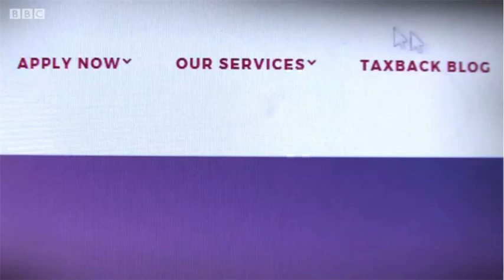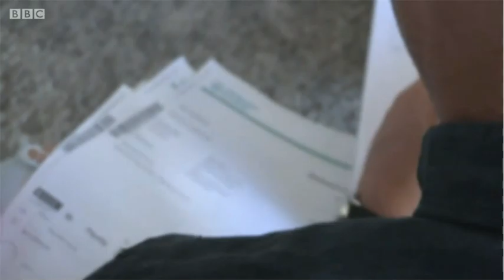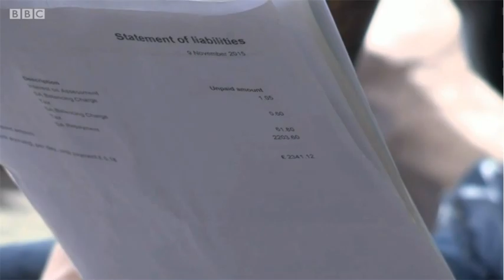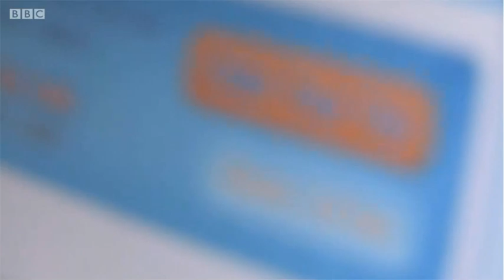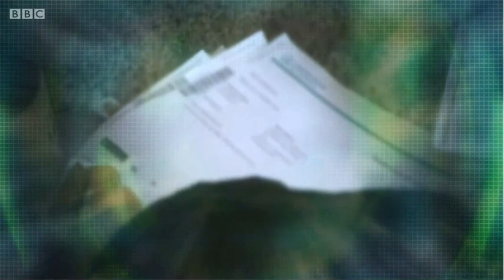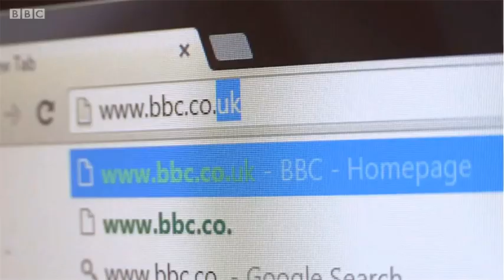Uniform Tax Rebates on Rip Off Britain BBC 12/10/17